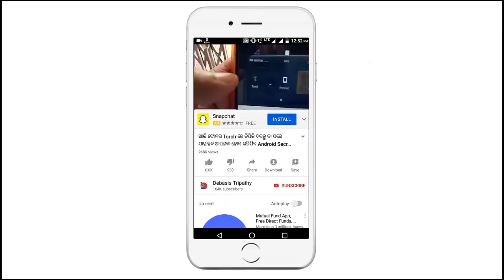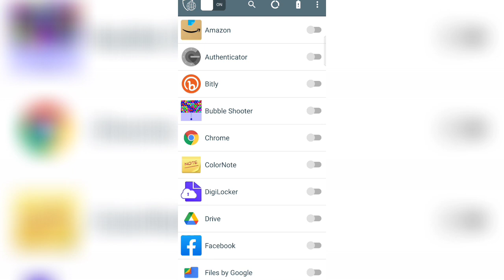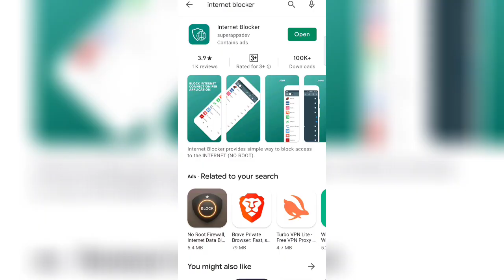ଆଉ Phone ରୁ Net ସରିବ ନାହିଁ ରାତି ଦିନ ଚଲାଅ ଯୋଉ ସିମ ହଉ Best Powerful Android Secret Tricks 2021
Debasis Tripathy
From - Jagatsinghpur ( Odisha )